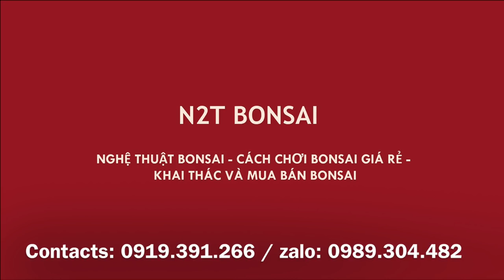LẦN ĐẦU TIÊN THẤY ÔNG THÌN CÓ CÂY CÚC MỐC ĐẸP GIÁ 3 TRIỆU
Thị trường bonsai ngày tết, chủ đạo là hoa, đào quất và mai